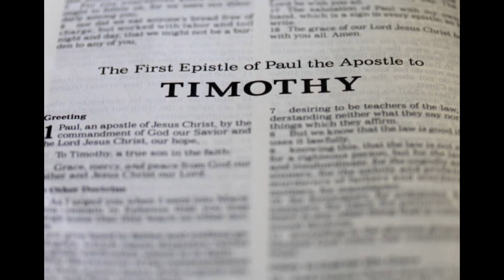Find Joy in Marriage & Motherhood: Embracing God’s Path - 1 Timothy 5:11-15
Welcome to our latest enlightening sermon, "Unlock Joy: A Woman's Guide to Marriage & Motherhood." In this heartwarming presentation, we delve into the rarely explored, yet profoundly impactful passages of 1 Timothy 5: 11-16, offering invaluable insights into God's vision for godly womanhood. Whether you're married, a mother, or envisioning this path, this sermon is a treasure trove of wisdom, guiding you towards a fulfilling life aligned with Christ's love for the church.

At First Baptist Church of Hollywood, we're dedicated to nurturing a vibrant community where everyone can grow in their faith and spread the Gospel of Jesus Christ. Our mission is to grow God’s Kingdom through every word we preach and every action we take. Your support is crucial in this journey. By downloading our church app and contributing donations, you empower us to continue our work. We deeply appreciate your donations, whether through our app, website, or in person. Every contribution helps us spread the Gospel further and support godly teachings like those in today's video.

Let's embark on this journey together, learning, growing, and spreading love and wisdom in accordance with God's Word. Thank you for being a part of our community and for your generous support. Together, we can make a difference.

CHAPTERS:
0:00 - Introduction to Godly Women Part 2
2:50 - Women's Historical Role in Christianity
8:17 - Valuing Marriage in Christian Life
11:59 - Supporting Widows: Church's Duty
23:03 - The Virtue of Hospitality in Women
26:43 - Criteria for Widow Assistance in Church
32:40 - Marital Satisfaction from a Christian Perspective
37:24 - Ministry Restrictions for Young Widows Explained
39:41 - Resolving Conflicts Biblically
45:00 - Mastery in Skills: Time Requirement
49:05 - Women Supporting Women in the Church
53:15 - Biblical Teachings on Loving Family
57:17 - Closing Prayer for Godly Women